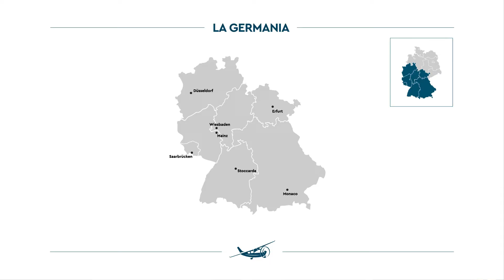Fitz Ritter e la rivoluzione con il forcone | Tannico Flying School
Ha guidato la ribellione degli agricoltori, scappato in Champagne è tornato rivoluzionando i Sekt. Fitz Ritter tra forcone e pupitre.